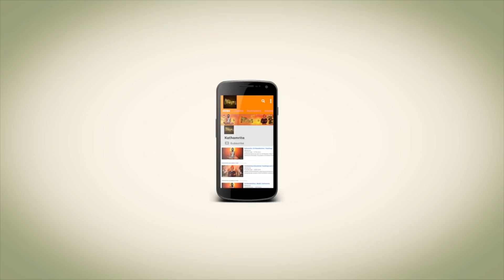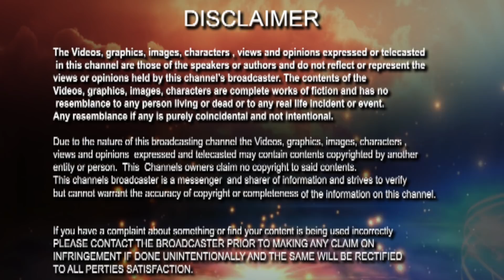জ্ঞানের সৃস্টি কিভাবে হয় ? How is the creation of knowledge ? Vivekananda